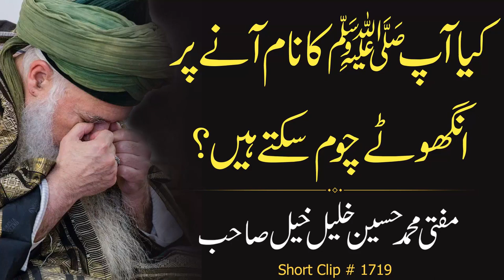Aap S.A.W Ka Name Aane Pr Anghote Choom Sakte Hain? | Jamia-Tur-Rasheed